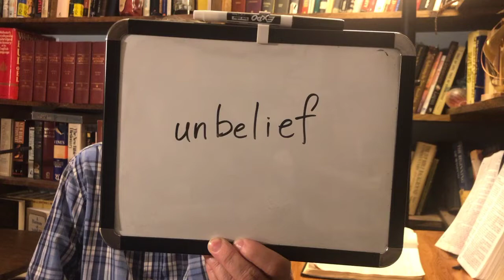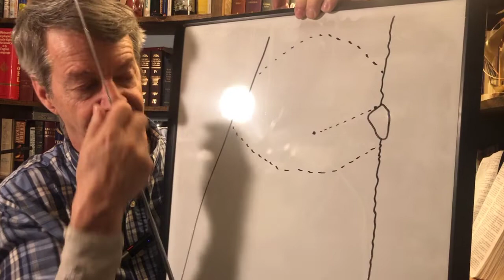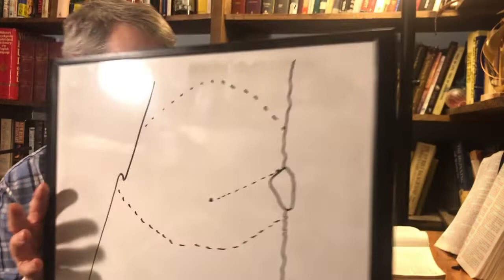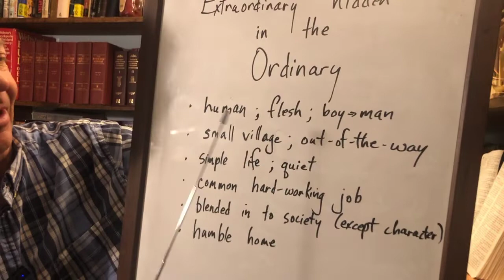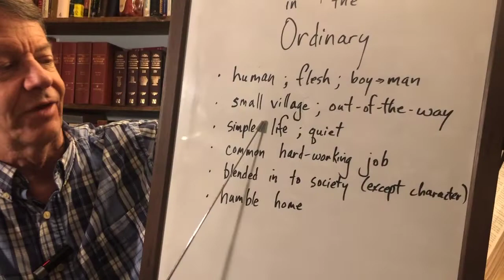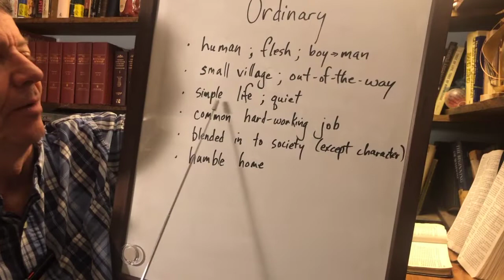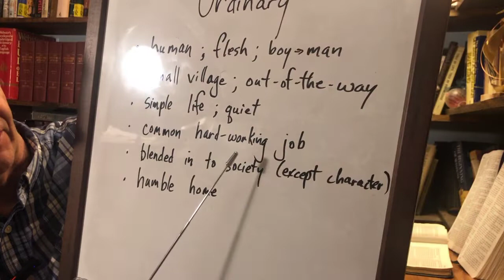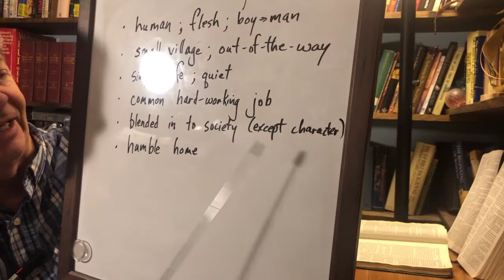Specially for kids: Know the Bible - Mark 6:1-3 Hidden